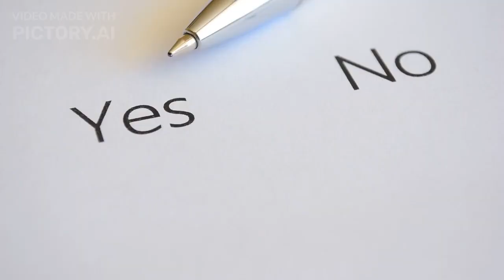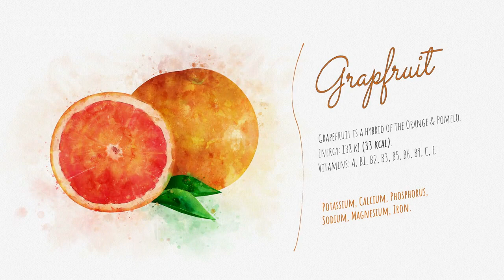Avoid Eating Grapes 🍇 If You Have This Health Condition |Food Guide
Food Guide discusses the pros and cons of consuming grapes, focusing on their nutritional benefits and potential drawbacks for certain individuals. This video highlights the antioxidants and positive effects of grapes on heart health. They also address potential issues such as allergies, blood sugar levels for diabetics, digestive problems, dental concerns, impact on kidney health, interactions with medications, and their role in weight management. It also emphasizes moderation and suggests alternatives like berries, apples, pears, and citrus fruits. The overall message is that while grapes are tasty and nutritious, they may not be suitable for everyone, and it's important to consider individual health conditions.

Food Guide is aimed at ensuring you live a healthy life.
This information doesn't stop you from receiving your doctor's prescription as Food Guide will not be held liable for any health complications.